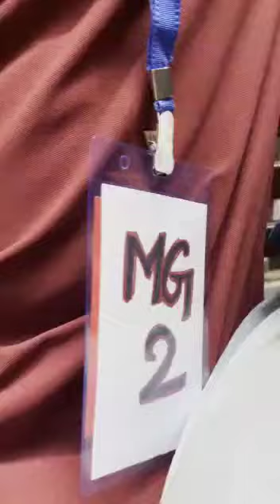L- FEST--------MG_2❤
L FEST conducted in LEAD College  of Management, Dhoni Palakadu❤

ANUSREE
SUCHITHRA
JEFFY
JOMOL
NAMISHA
SREERAG
MUSTHAFA
JESTIN
SCRIYA
DEEPAK
RAHUL
SHIBINSHA